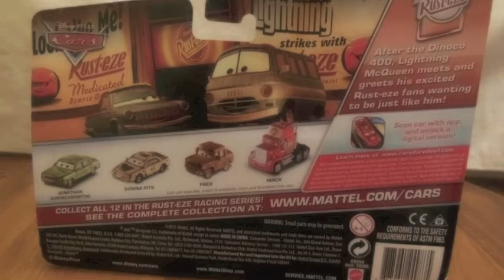Mattel Disney/Pixar Cars Rusty Rusteze & Dusty Rusteze Review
Here's a review of Rusty Rusteze and Dusty Rusteze from Cars!